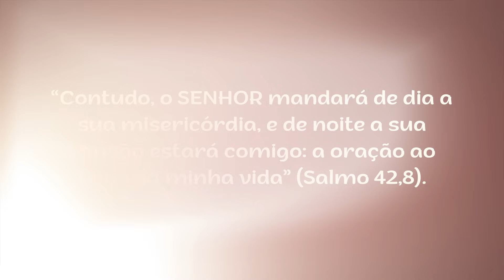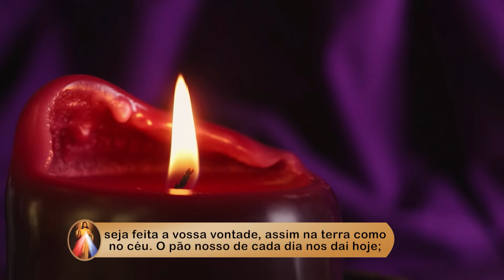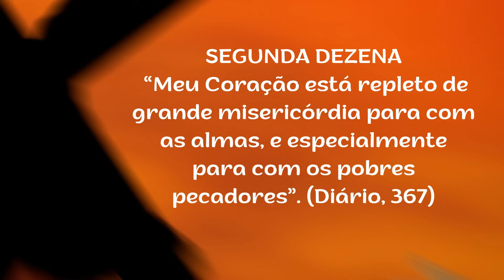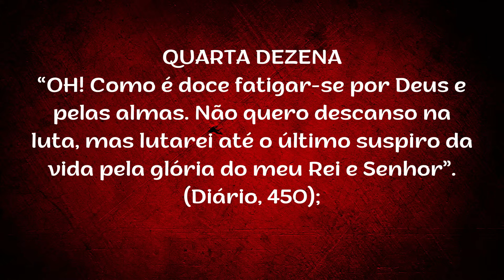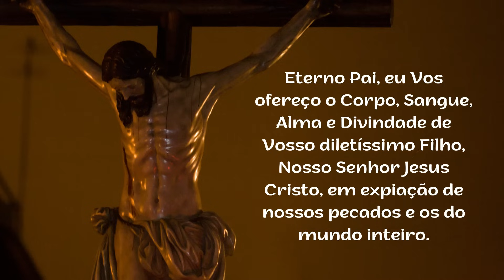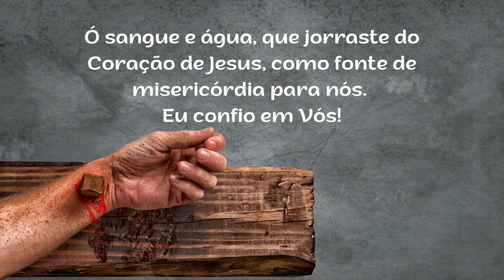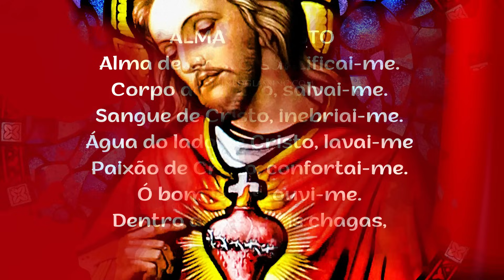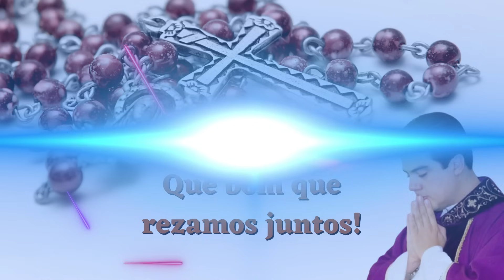3º DIA - Terço da Misericórdia - 19.10.2023 - Padre Robson Oliveira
Ciclo: PECADOS CAPITAIS
Tema: Avareza
Refletindo sobre os PECADOS CAPITAIS e nossa busca de lutar contra eles no cotidiano de nossa vida, vamos falar hoje sobre o PECADO DA AVAREZA.
A avareza, também chamada de ganância, é o apego excessivo aos bens materiais e ao dinheiro. A avareza é o oposto da generosidade.
Há muitas passagens na Bíblia que fazem alusão à avareza. Uma delas está na Primeira Epístola a Timóteo, redigida pelo Apóstolo Paulo:
“Os que querem ficar ricos caem em tentação, em armadilhas e em muitos desejos descontrolados e nocivos, que levam os homens a mergulharem na ruína e na destruição, pois o amor ao dinheiro é a raiz de todos os males. Algumas pessoas, por cobiçarem o dinheiro, desviaram-se da fé e se atormentaram com muitos sofrimentos.” (1 Timóteo 6,9-10)